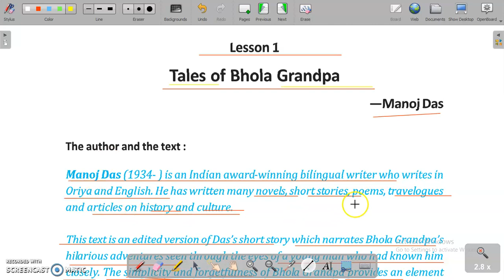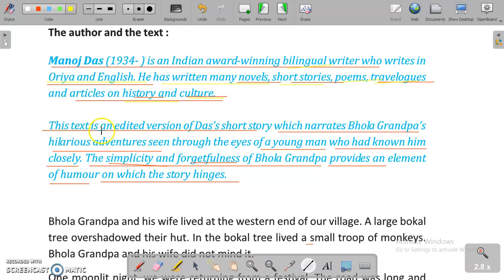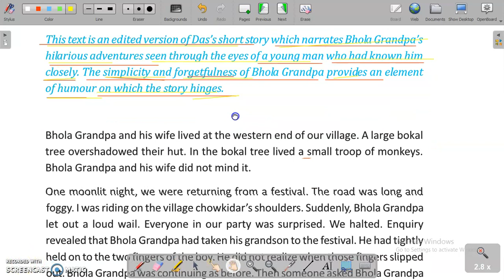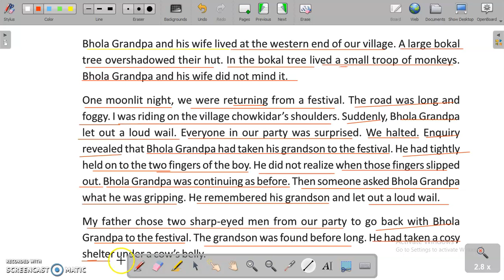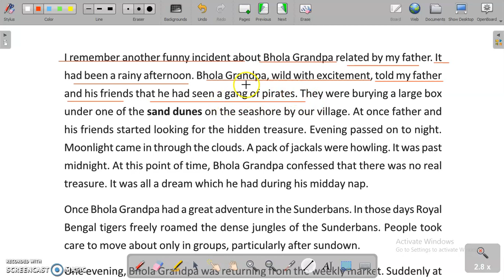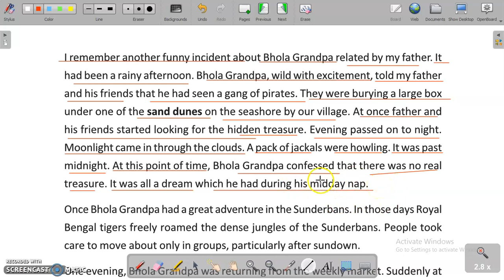Tales of Bhola Grandpa | Part 1 | Class ix english